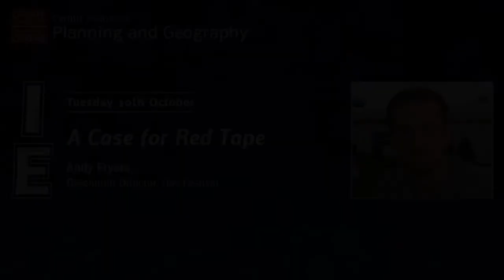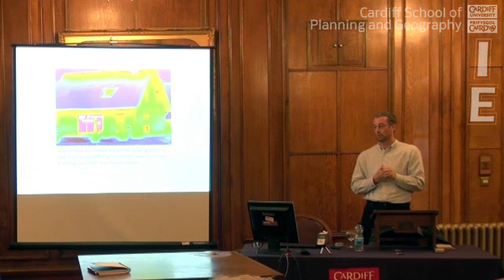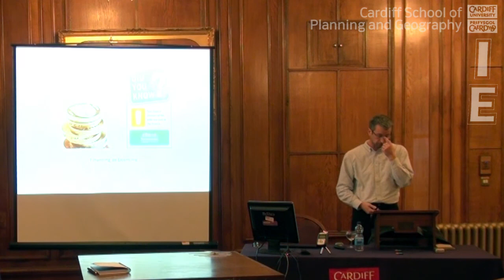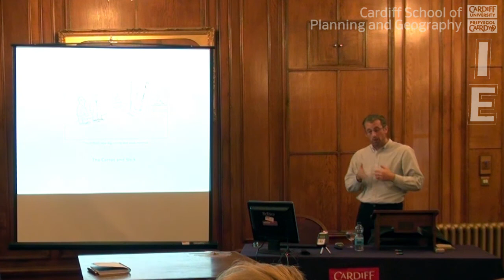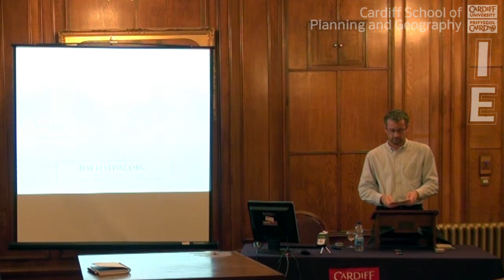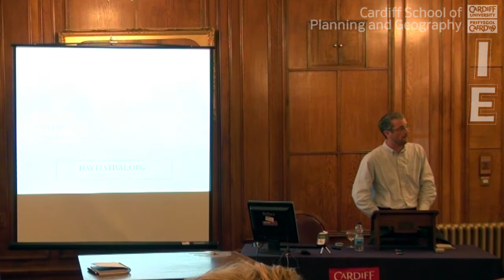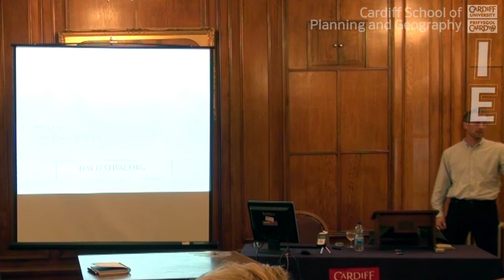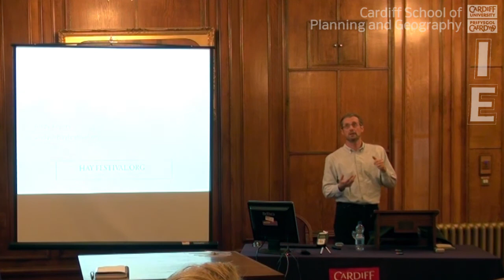SUSTAINABILITY WEEK: A Case for Red Tape - Andy Fryers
Andy Fryers, Greenprint Director, Hay Festival
Tuesday 30th October 2012 - 5:30pm

Public lecture hosted by the Innovation & Engagement Unit.

Festivals, in common with all businesses, have a responsibility to both maximise the positive impacts and minimise their direct impacts on the environment. Whilst there has been environmental protection legislation in place for many years, climate change regulation is still in its infancy. The correct use of red tape will drive change and provide a solution. It is time for a level playing field.